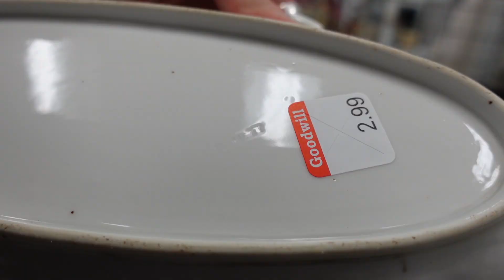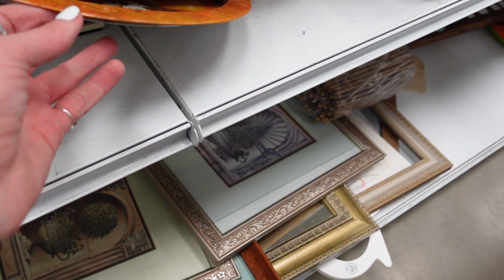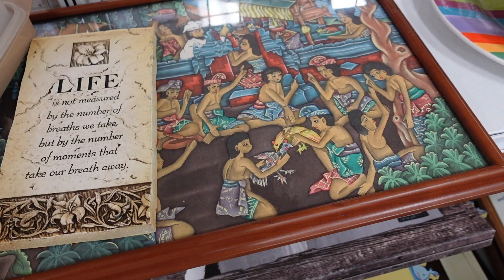I TRIED To Buy It | GOODWILL Thrift With Me | Reselling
Dagny and I visited Goodwill in Avondale. We were in search of treasures that we could buy and flip for a profit.

Andrew on Ebay
(We only respond to messages related to transactions.)